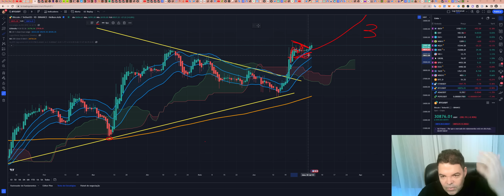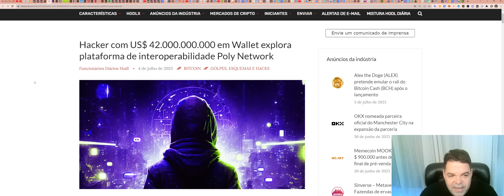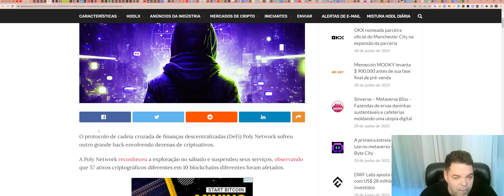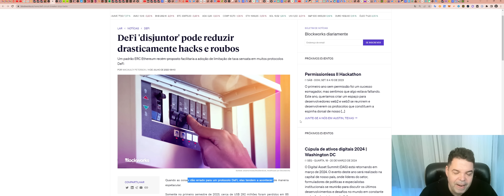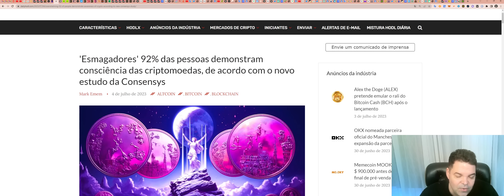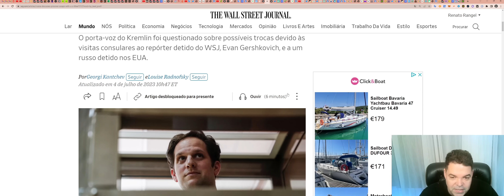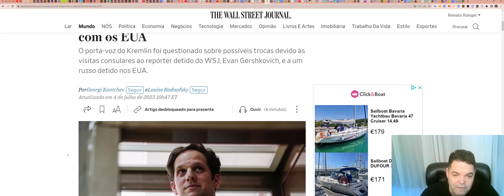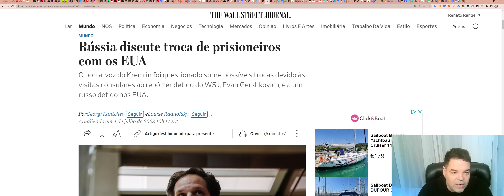Bitcoin (BTC) - Análise de fim de tarde, 04/07/2023!